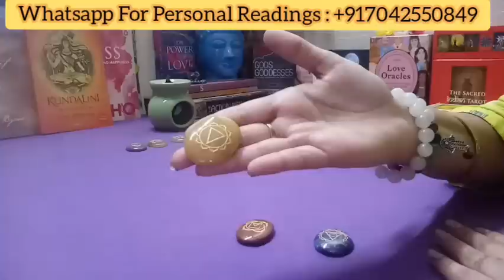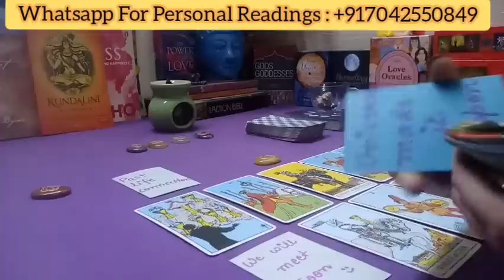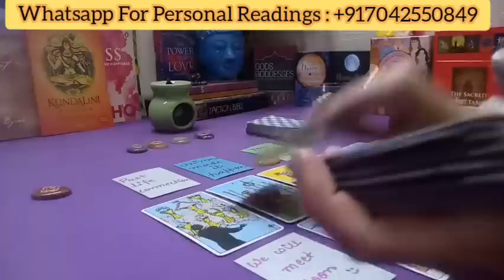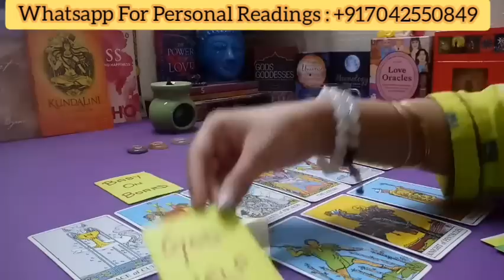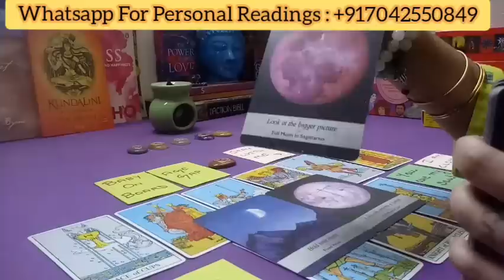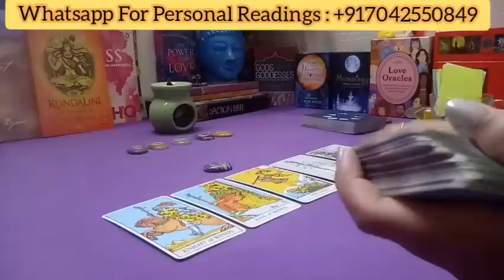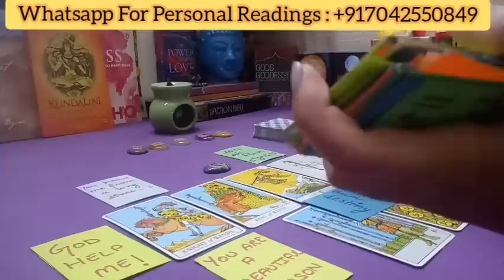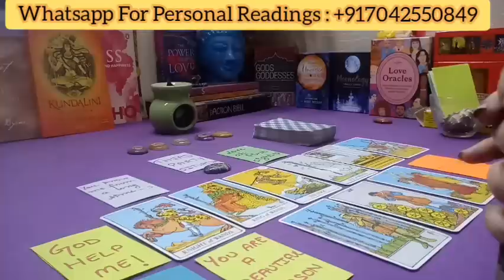🔮AAPKE PARTNER AUR THIRD PARTY KE BEECH KYA CHAL RAHA HAI? (Pick A Pile) Tarot Reading In Hindi🔮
🙏Namaste People🙏

🔮1 Question : INR 400
🔮Relationship Analysis :- INR 2199
🔮Past Life Analysis : INR 2499
🔮Vastu Consultation : INR 1499

🔮TIME STAMPS🔮
🔮 YELLOW STONE - 01:30
🔮 RED STONE  - 13:54
🔮 BLUE STONE - 26:20
💰Payment mode - UPI / PayPal / AC Transfer (Details will be provided after further communication and due confirmation)💰

The Power of Love Activation Cards: A 44-Card Deck by James Van Praagh
Notes from the Universe on Love & Connection: A 60-Card Deck by Mike Dooley
The Sacred Indian Tarot by Kiren Rai
Raider Waite Tarot Cards by illustrator Pamela Colman Smith and and mystic A. E. Waite
Small messages cards made by Tarot By TJ